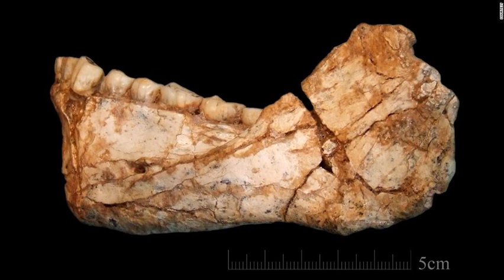Inside The Lab Rewriting The Origins Of Humanity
Three-hundred-thousand years old, 100,000 years older than anything previously discovered, they stretched the timeline of Homo sapiens, our distant ancestors, further into the past. It left humanity with a new first chapter, blank and waiting to be written.